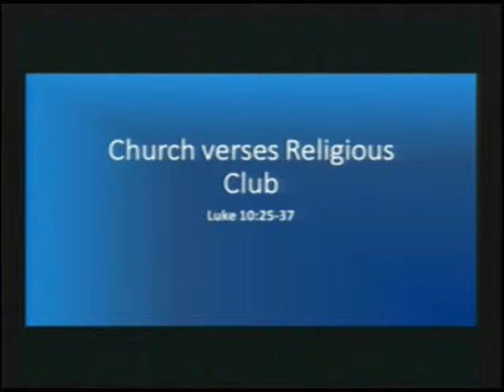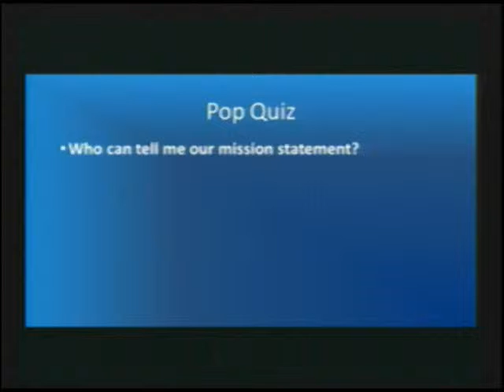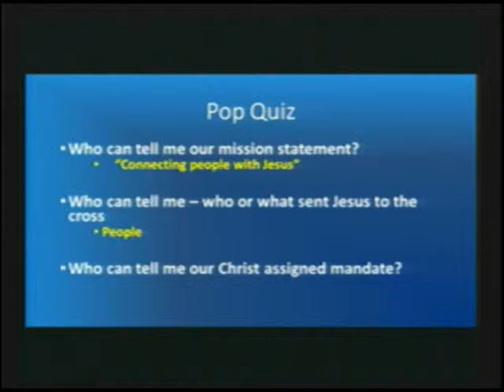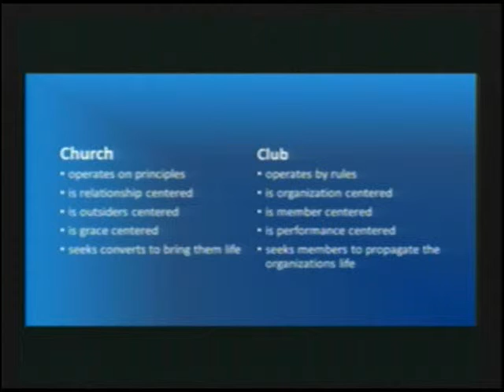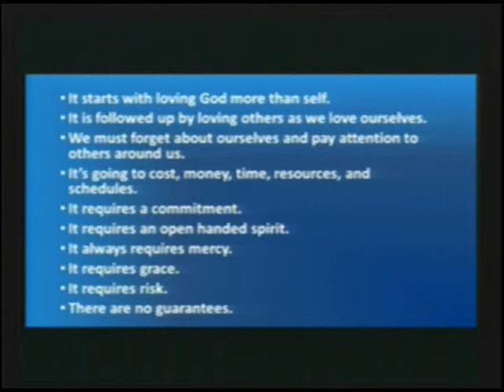The Church vs The Club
This is a message regarding the difference between the Church and a club.
     It covers the Scriptures in Luke 10:25 - 37  The Great Commandment and the Good Samaritan.

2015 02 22    The Church vs The Club  sermon

You can join our live broadcast and Worship with us Every Sunday at 10:30 am central time.   and clicking on the worship service tab.   There you will find the media player where we stream our services.

Oak Hills Wesleyan Church
410 28th Street SW